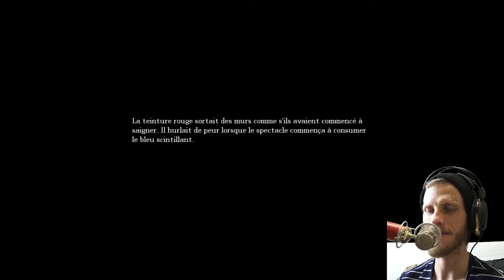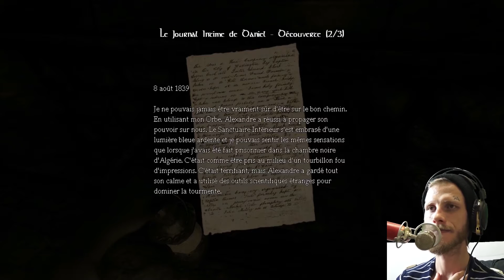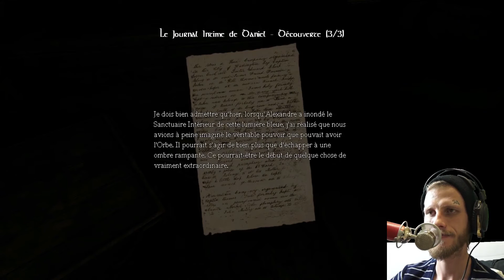Le réservoir - AMNESIA | Ep.7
Dans cette suite d'aventure sur amnesia j'ai enfin trouvé un récipient pour l'acide qui va nous permettre de faire fondre la serrure de la porte qui nous bloquer le passage menant au réservoir.

Mettre un "LIKE" sur mes vidéos, c'est une super manière de me soutenir :)